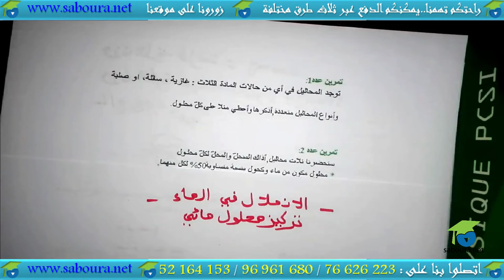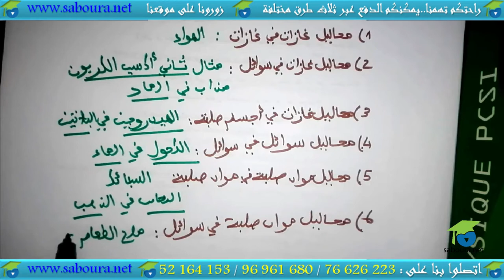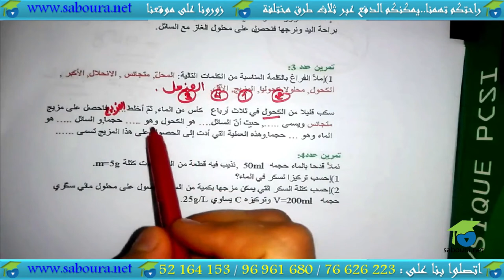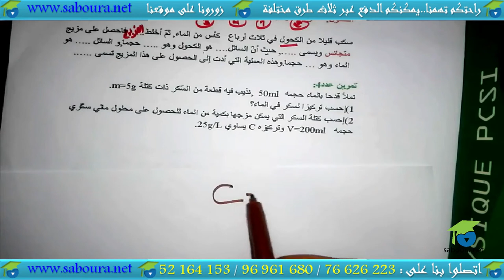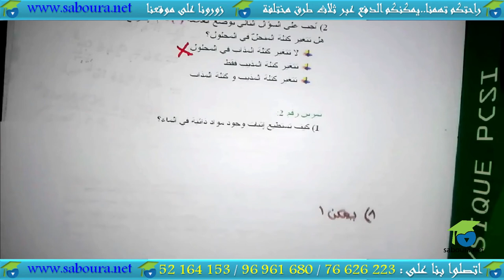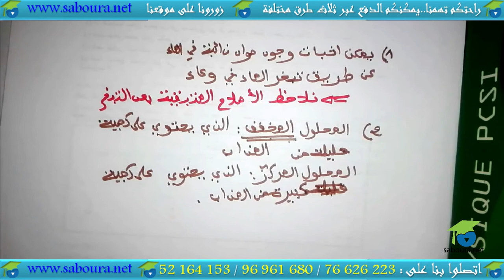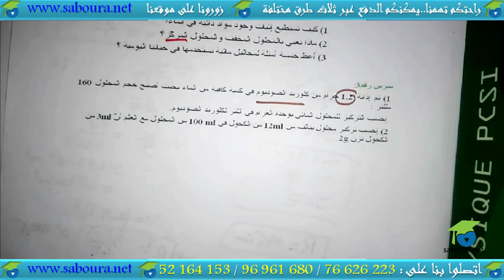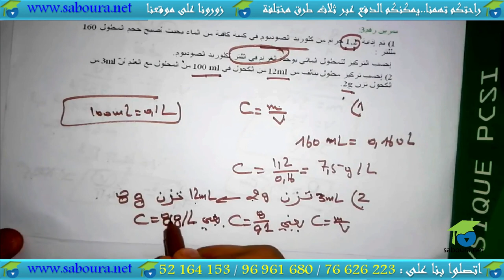السلسلة 01: تركيز محلول مائي